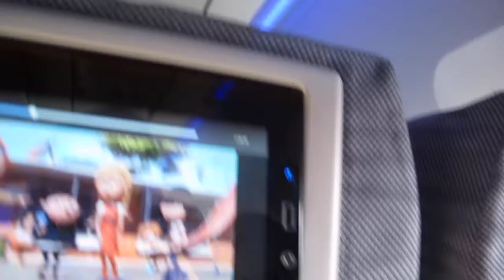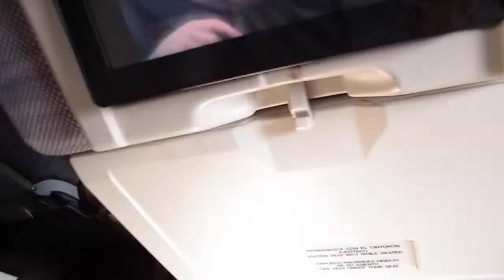Maria Paz Johnston aterriza en Ushuaia - Nadie MUERE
Avion de aerolineas argentinas hizo vuelo - Yahoo Noticias
... (Télam).- Un avión de Aerolíneas Argentinas realizó esta tarde un vuelo rasante por la costa de Mar del Plata, a 300 metros sobre el agua, en el marco de la filmación de una nueva publicidad institucional de la compañía estatal. ... para regresar al lugar de partida. (Télam).-

entrando a el avion - YouTube
YouTube home · Loading icon · christformer · Loading icon · Like · Dislike · I dislike this · Statistics · Report · Loading icon · Thumbnail

Nueva nota de clarin (gιмєиα-ѕραιи)
... entrando en la recepción y encontrándose con una turista tan parecida a Gimena Accardi, ... En un paréntesis en la filmación de la película, ... lo único a lo que realmente le temía es a subirme al avión en Ezeiza.